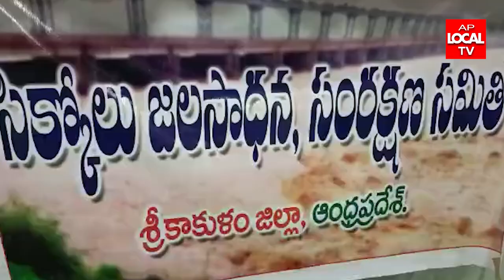ఉత్తరాంధ్ర సమస్యలపై ఉద్యమిస్తా -- దుప్పల రవీంద్రబాబు